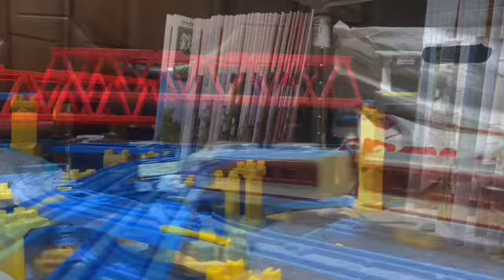HTTR MIRACLE WAVE (Guilty KissVer)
Aqoursが歌うラブライブ・ソングの1つ､MIRACLE WAVEを使用した､プラレール鉄道PVです。
今回は桜内梨子(CV.逢田梨香子)､津島善子(CV.小林愛香)､小原鞠莉(CV.鈴木愛奈)がソロで歌っているVerをMixして､Guilty KissとRoselia､彼女たちに例えたプリキュア(CV.堀江由衣/早見沙織/藤田咲/水瀬いのり/田村ゆかり/小原好美/小松未可子/三森すずこ)､乃木園子(CV.花澤香菜)､園田海未､シャルロット・デュノア､更識簪を除く彼女たちの中の人が他作品でCV&吹き替えを担当している女性キャラ(間宮(艦これのキャラ)/青山ブルーマウンテン/香風智乃(チノ)/中野五月/東郷美森/中野一花など)が､この曲の衣装を着て､一緒に歌いながら踊っている姿をイメージして､制作しました。
その為､彼女たちが乗務もしくは乗車しそうな列車たちが､出演しています。
通常版 とは､出演している列車たちが異なっている為､見比べることもお勧めします。